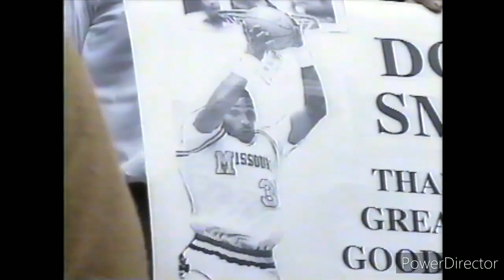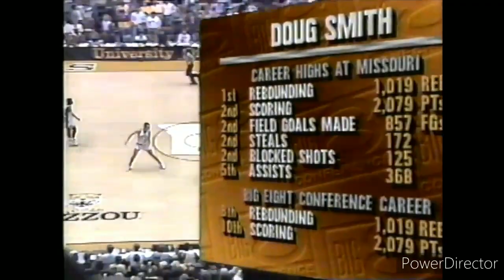Missouri Tigers History: Doug Smith's Senior Night (1991)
One thing I forgot to mention is that this is a revenge game for Missouri. In 1990, Missouri got blown out by Notre Dame, 67-98.